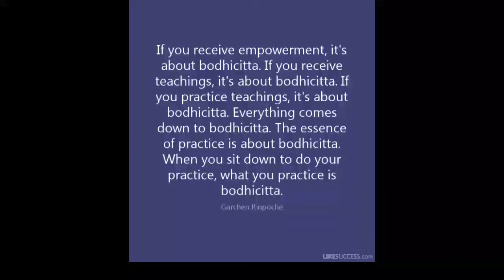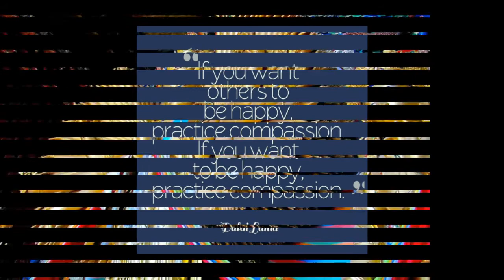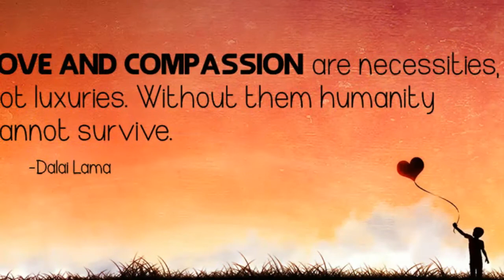The Great Compassion Mantra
Namo Ratna Trayāya Namaḥ Ārya Jñāna Sāgara Vairocana Vyūha Rājāya Tathāgatāya Arhate Samyak Sambuddhaya Namah Sarva Tathagatebyah Arhatebyaḥ Samyaksaṃbuddhe Byaḥ Namaḥ Arya Avalokite Śvarāya Boddhisattvāya Mahāsattvāya Mahākāruṇikāya Tadyathā Oṃ Dhara Dhara Dhiri Dhiri Dhuru Dhuru Ite Vatte Cale Cale Pra Cale Pra Cale Kusume Kusuma Vare Ili Mili Citijvala māpanāye Svāhā.